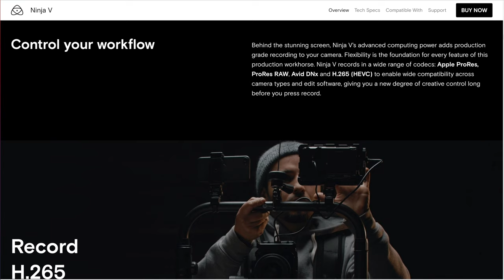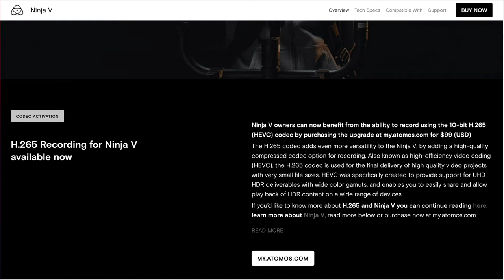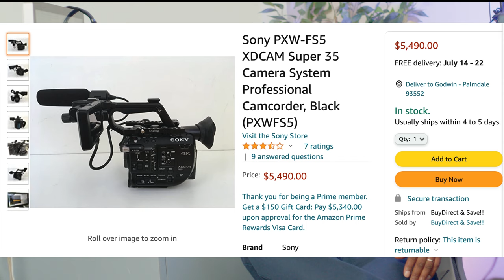SONY FS5 MK2 RAW & H265 ON NINJA V (OPEN LETTER TO ATOMOS/ SONY)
ZITAY CFast to SSD
KONDOR BLUE USB C to USB C Braided Cable
SanDisk SSD PLUS 1TB Internal SSD
SAMSUNG 870 EVO 1TB 2.5 Inch SATA III Internal SSD
StarTech.com SATA to USB Hard Drive Adapter
Aputure LS 60X
Aputure LS 60D
7.9inch Photobox
12X12 inch photobox
POWER BANK 12V, 3A (cheap)
POWER BANK 2 (Smaller but more expensive)
APERTURE 60X
BLIND SPOT 12V POWER CABLE
Black magic Cinema 6k pro
Smallrig cage for Bmpcc 6k pro
Smallrig Bmpcc 15mm rod baseplate
Camera lens pouch
Rechargeable screwdriver
Smallrig mini side handle grip arri mount
Kondor blue dtap to bmpcc Weipu cable
Kondor blue coiled dtap to monitor cable
Uurig 360 monitor mount
Kondor blue HDMI cable
Kondor blue usb-c ssd cable
Heavy duty Car mount (20pounds)
Pro Heavy duty car mount (30lbs)
DZOfilm Zoom 20-55mm T2.8
DZOfilm Pictor zoom 50-125mm T2.8
Canon 50-250mm f/4-5.6mm IS (VERSON 2)
Sigma 18-35mm f/1/8
Sigma 50-100mm f/1/8
Canon17-55mm f/2.8 IS USM
Canon 24-70mm f/2.8 II USM lens
Canon 70-200mm f/2.8 II
Canon 70-200 f/4 II
86 to 95mm (2pack) ring adapter
Smallrig Matte Box
15mm LWS Rod Support for Smallrig Matte Box
SMALLRIG 95 to 114mm Threaded Adapter
BMPCC 6k pro
NISI IRND filter (0.9) (3STOPS)
NISI IRND filter (1.8) (6stops)
bmpcc 6k pro evf
Moza Slypod 2
Besnfoto camera ball head
DJI RS2
DJI RS2 COMBO
Wooden Camera zip focus
K&F Ziess to EOS Ef mount
Atomos Ninja v
SOKANI X60 BOWENS MOUNT VIDEO LIGHT
Fotodiox Arri Pl to Sony E mount (Amazon)
Canon 60D (Amazon)
Bmpcc 6k Black Magic Pocket 6k (Amazon)
Smallrig 15mm LWS rod support for smallrig mattebox
Famall Tripod (Amazon)
Sony FX6
SONY A7SIII
Canon R5

My Cameras:
SONY FS5 MK2
BMPCC 6k pro
Black Magic Pocket 6k